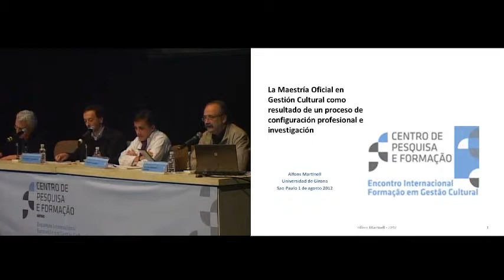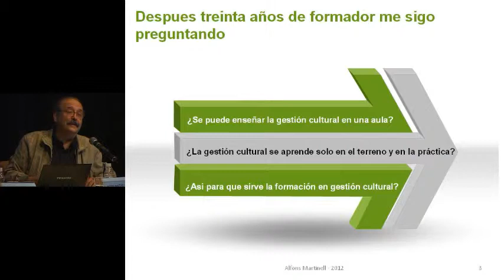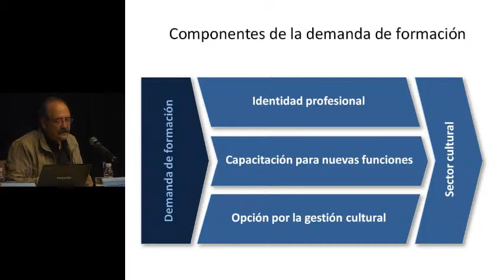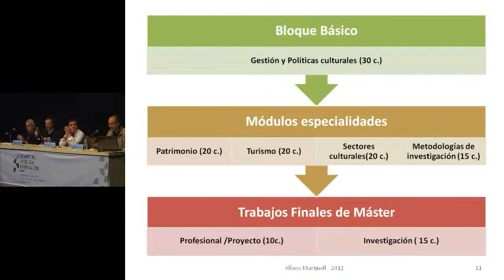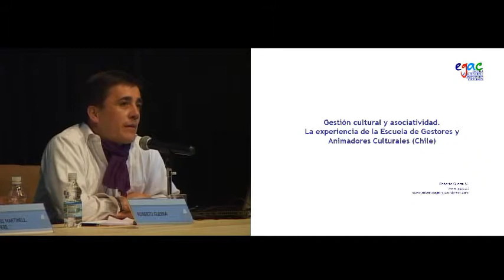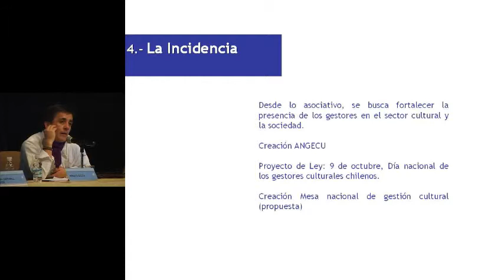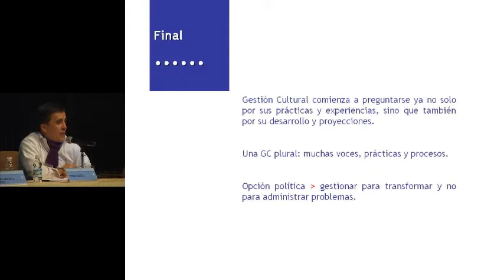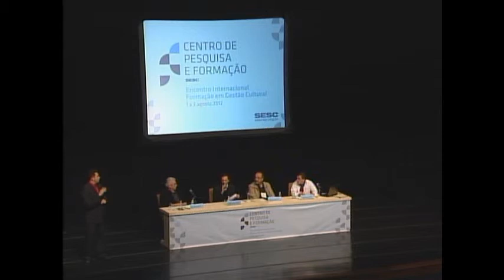Encontro Internacional - Formação em Gestão Cultural | Painel 3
Painel 3

Mediador OSWALDO FERREIRA JUNIOR

ALFONSO MARTINELL SEMPERE (ES) -  Universitat de Girona/Catedra UNESCO.
JOSÉ TEIXEIRA COELHO (BR/SP) - Observatório Itaú Cultural - Curso de Especialização em Gestão Cultural.
ROBERTO GUERRA (CL) - Escuela de Gestores y Animadores Culturales - EGAC.

1/8/2012 - SESC Vila Mariana